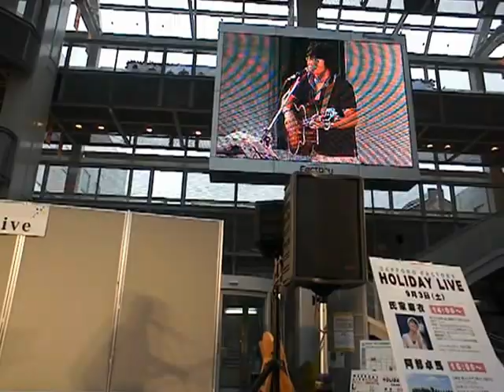阿部卓馬／もっと強くなりたい 2011年9月3日＠SAPPORO Factory アトリウム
北海道・新ひだか町を拠点に活動されている、シンガーソングライターの阿部卓馬さん。
2011年9月3日に行われた、Sapporo Factory　Holiday Live映像です。

この動画は、ご本人の承諾を得てアップロードしています。